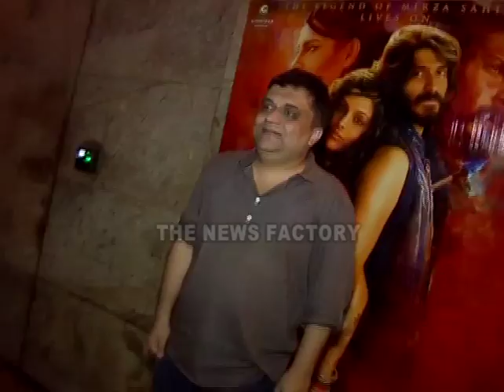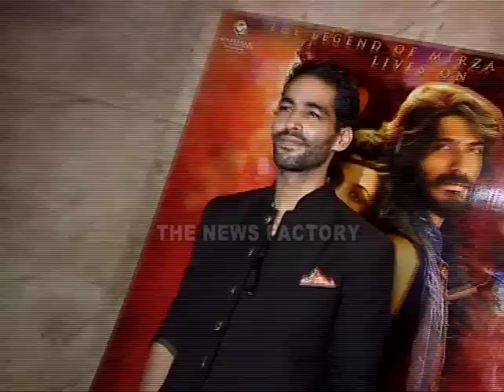Special Screening Of Mirzya At Light Box Hosted By Rakeysh Omprakash Mehra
RAKEYSH OMPRAKASH MEHRA HOST SPECIAL SCREENING OF MIRZYA AT LIGHT BOX